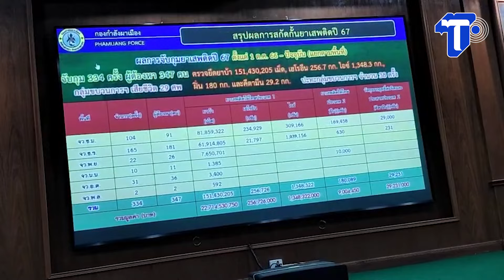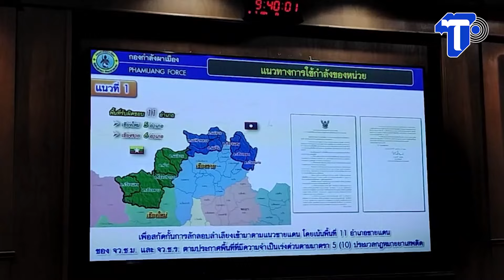กกล.ผาเมือง จับยา_ติด 8 เดือน ยอดพุ่ง 151 ล้านเม็ด